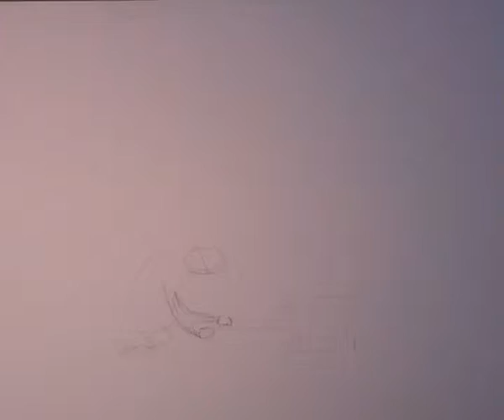Der zweite Vogel Zeichentrick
Ein Mini-Zeichentrick mit Hammer und Vogel. Viel Spaß.
Bostav.wordpress.com